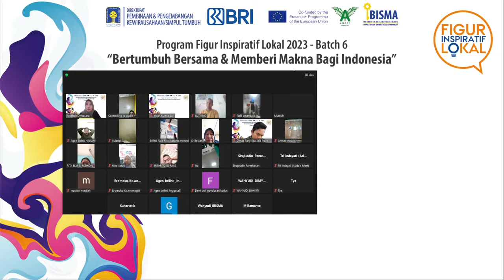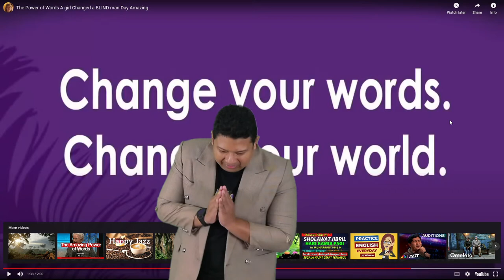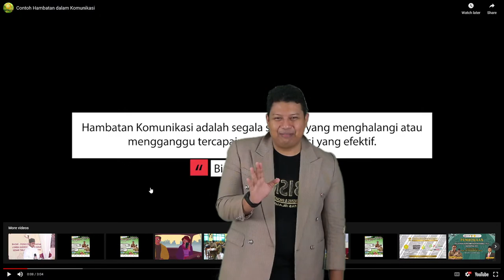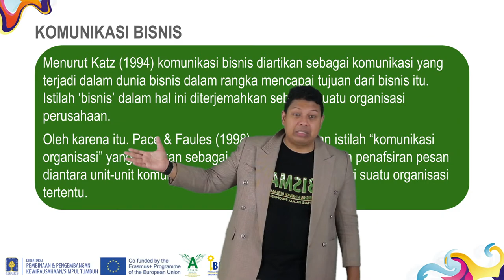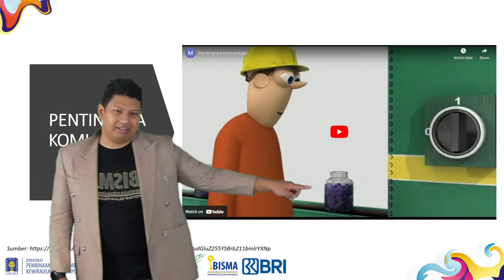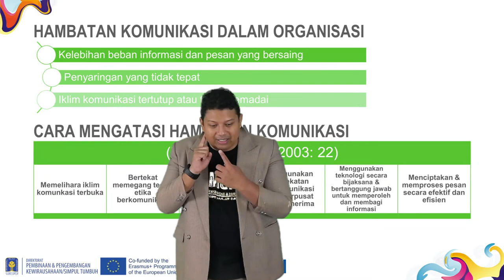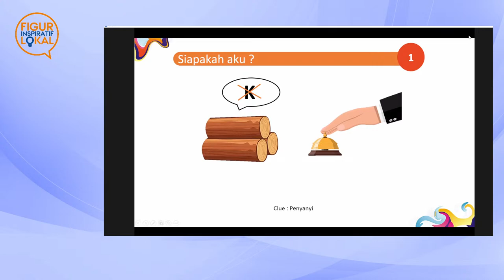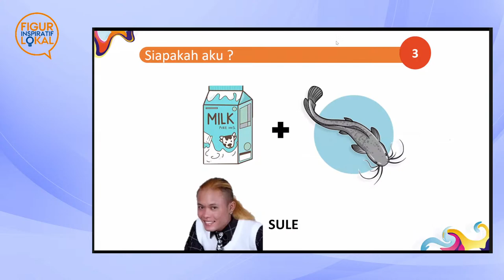Communication Skills 1(Konsep Dasar Komunikasi) FIL 2023 - Batch 6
Universitas Islam Indonesia melalui IBISMA DPPK/ST bekerjasama dengan PT. Bank Rakyat Indonesia (Persero), Tbk menggelar Kick-Off Program Figur Inspirasi Lokal (FIL) tahun 2023 yang berlangsung secara hybrid dari gedung Simpul Tumbuh UII.
Program FIL merupakan program pemberdayaan berupa pelatihan kepada sosok inspiratif lokal yang memiliki inisiatif murni untuk memberikan dampak atau pengaruh positif bagi masyarakat lingkungan sekitar.